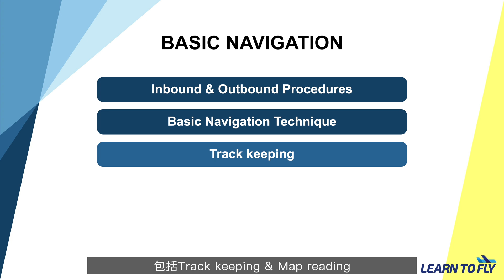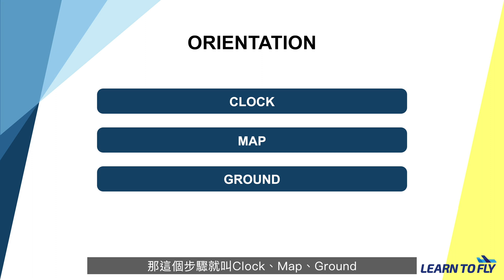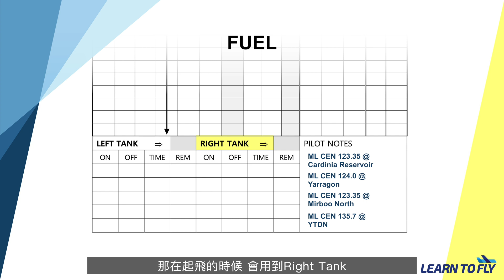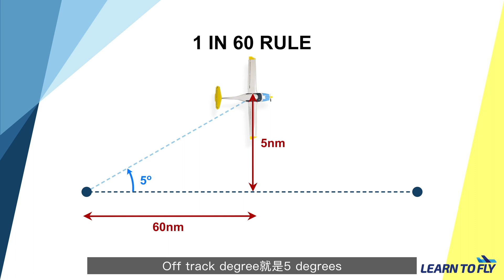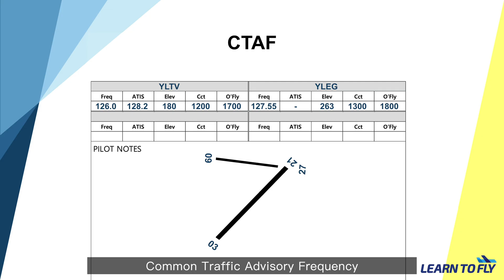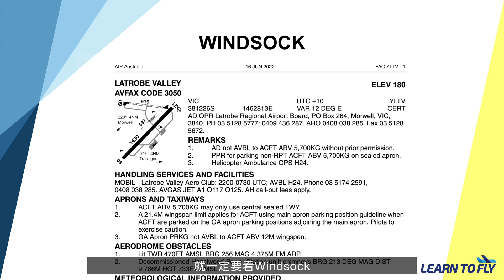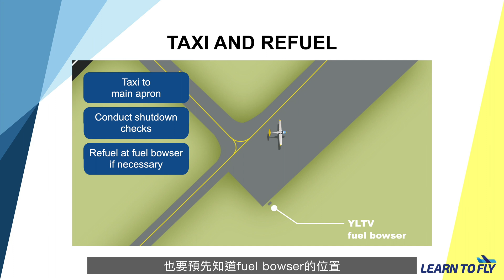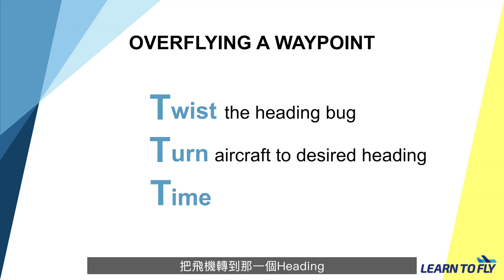【教你點樣楂飛機 #22】 示範真正第 1 堂飛 Navigation.. YMMB 飛去 YLTV.. 應該點樣做 Flight Plan？飛行訓練教學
第 22 堂 - 示範真正第 1 堂飛 Navigation.. YMMB 飛去 YLTV.. 應該點樣做 Flight Plan？

我們已經在之前的 videos 學習了如何設計飛行計劃。這次，我們學習如何把設計好了的飛行計劃執行起來。

現在讓我們開始準備第一次的導航飛行。我們將從 Moorabbin 機場飛往La Trobe 機場，然後再飛回 Moorabbin 機場。通過這個 video，您將了解在真正飛行時， 有什麼地方需要留意。